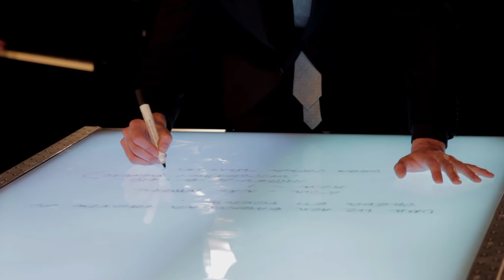MEIO CORPO (teaser)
MEIO CORPO
um espectáculo de Ricardo Pais
versão livre de "Igual ao Mundo" de Jacinto Lucas Pires

Meio Corpo é um divertimento – ou, para soar um bocadinho melhor, um divertissement. Se quisermos ser ainda mais franceses, diremos que é uma heterotopia. Criado muito livremente a partir de um texto inédito de Jacinto Lucas Pires para o Ensemble – Sociedade de Actores, o novo espectáculo de Ricardo Pais encena um sonho simultaneamente antiquado e high tech: uma casa decorada com taxidermia carnavalesca, subtraída a um devaneio de Cocteau ou Dalí, acolhe personagens em busca de convivência dramática, formas de interacção “surpreendentes e mesmo… fixes” promovidas por um Autor que quer fazer das várias histórias e traumas “um evento capaz de nos ler a todos e a cada um diferentemente”. A esta possidónia escrita criativa – sobressaltada por episódios radiofónicos e telefílmicos – opõe-se o totalitarismo informativo da Senhora, criatura orwelliana também portadora de notícias poeticamente alarmantes… Espectáculo apátrida, cosmopolita e trocista, Meio Corpo excita o lirismo introspectivo que perpassa pelas personagens, celebrando a incongruência, o delírio, a irrisão. Um 'cocktail' para zombies, com piano de cauda e tudo.

encenação: Ricardo Pais
cenografia: Pedro Tudela
figurinos: Bernardo Monteiro
desenho de som: Joel Azevedo
desenho de luz: Rui Simão
ass. de encenação: Manuel Tur
interpretação:
Emília Silvestre, Jorge Pinto, João Castro, Luís Araújo,
António Parra, Simão do Vale, Ricardo Pinto

coprodução:
Ensemble / Fundação CCB / TNSJ / Teatro Viriato

estreia 7 de Março
no Centro Cultural de Belém